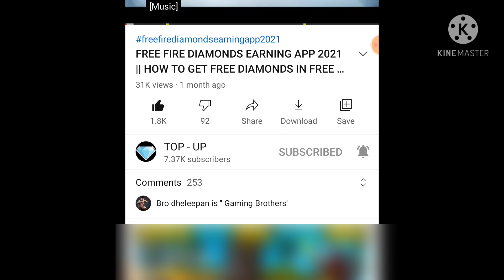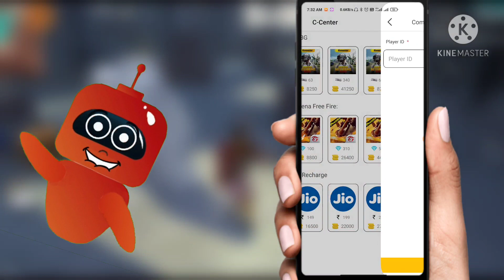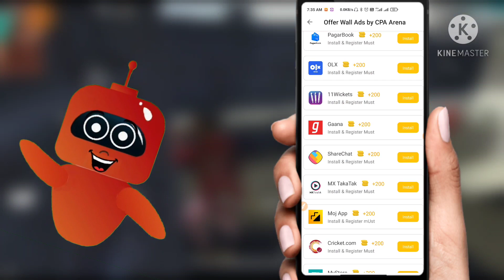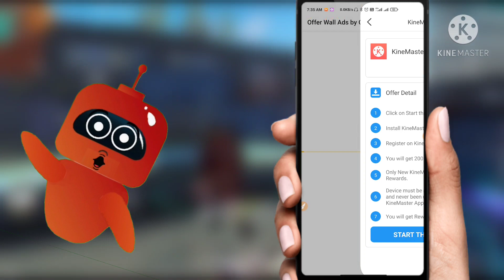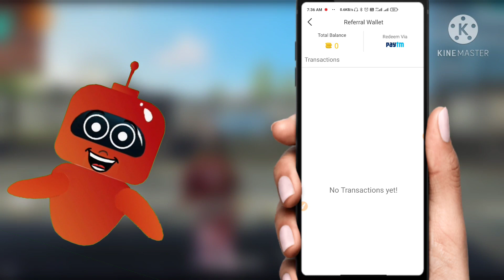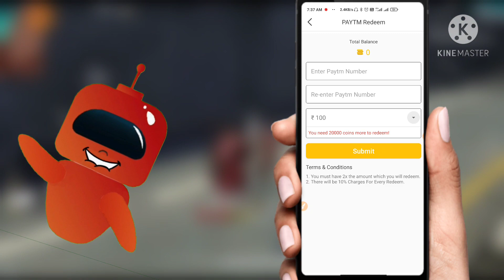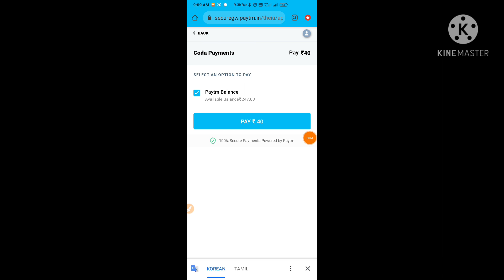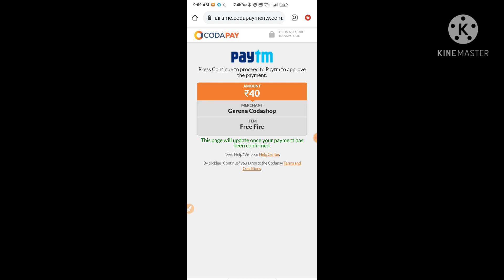HOW TO GET FREE DIAMONDS IN FREE FIRE WITHOUT PAYTM || GOOGLE PLAY GIFT CARD EARNING APP |LIVE PROOF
HOW TO GET FREE DIAMONDS IN FREE FIRE WITHOUT PAYTM || GOOGLE PLAY GIFT CARD EARNING APP || LIVE PROOF DIAMONDS

APP LINK

Refer code

1A69F

Join Telagram Get Free Fire 🔥
               (UPDATED)

FREE FIRE (Best) TOP-UP APP'S

ROOTER APP

M GAMER

Code:

NbvJ25mdil

Refer code

1A69F

🤩 I am playing Quiz on Offer Buddy to win Rs 1,50,000 this month. 👉 1A69F